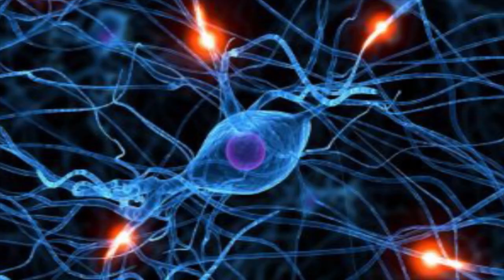Un asesino serial mata algo de sí mismo en cada crimen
De acuerdo con Feggy Ostrosky, directora del Laboratorio de Neuropsicología y Psicofisiología de la Facultad de Psicología, un asesino serial mata algo de sí mismo en cada crimen y corresponde a un perfil de psicopatía, es decir, sufre de un trastorno de personalidad.